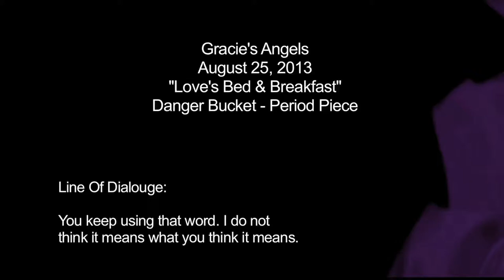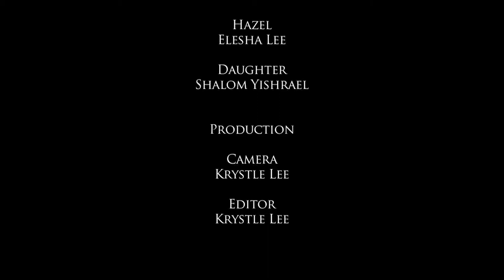Love's Bed & Breakfast